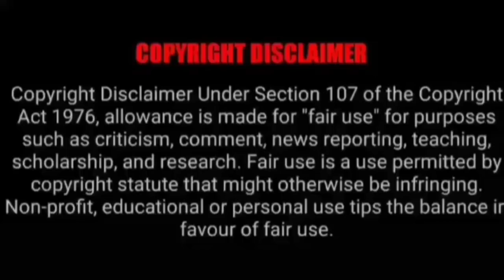ASMR EATING SPICY CHICKEN CURRY, BIRIYANI, MUTTON CURRY | BEST INDIAN FOOD MUKBANG |Foodie India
ASMR EATING SPICY CHICKEN CURRY, BIRIYANI, MUTTON CURRY | BEST INDIAN FOOD MUKBANG |Foodie India. Mukbangers Eating Indian Food. Asmr Eating Indian Food. Best Indian Food Asmr. Best Indian Food Mukbang.

Credit-